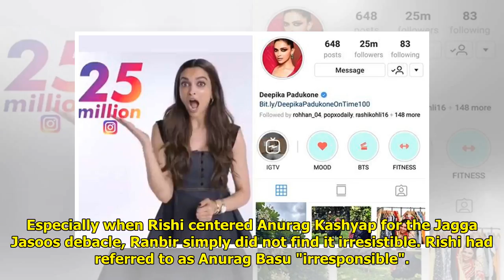Deepika Padukone shows 25 million followers on Instagram!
Kathleen Sullivan